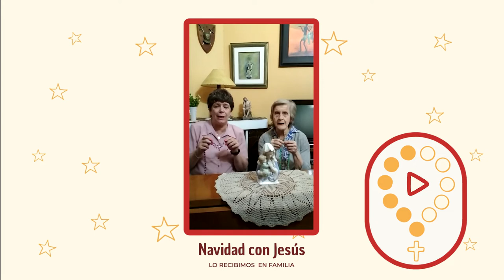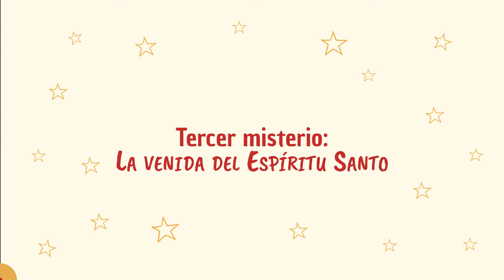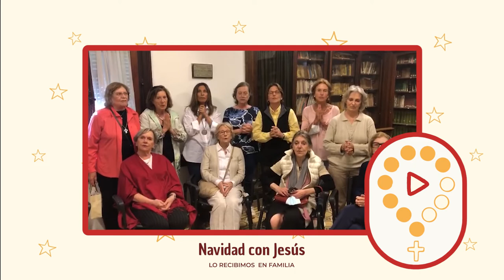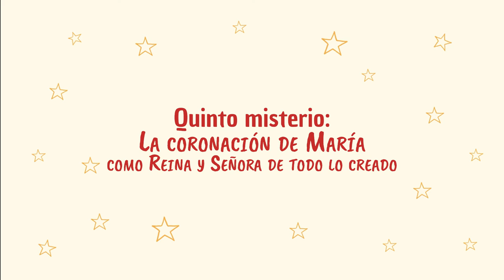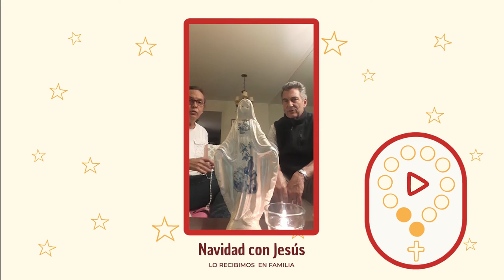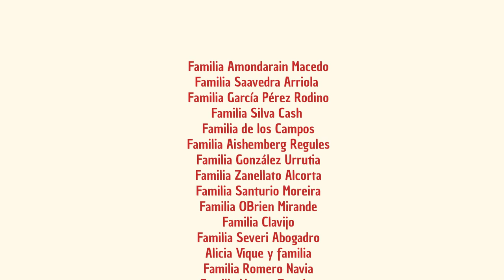Rosario de la aurora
En el marco de este Adviento, queremos rezar este rosario realizado por muchas familias uruguayas; una oportunidad para preparar el corazón junto a María y a José, para recibir a Jesús en nuestros hogares.